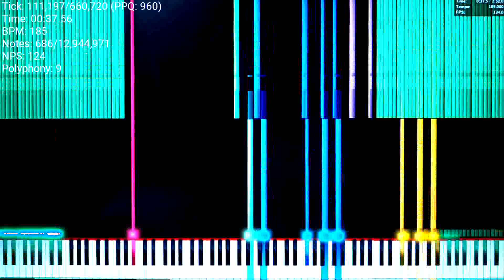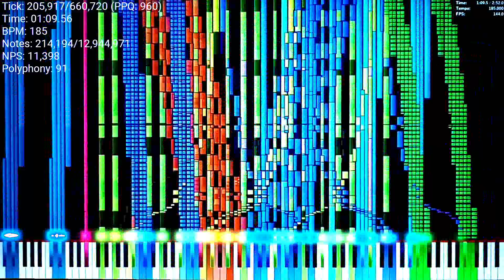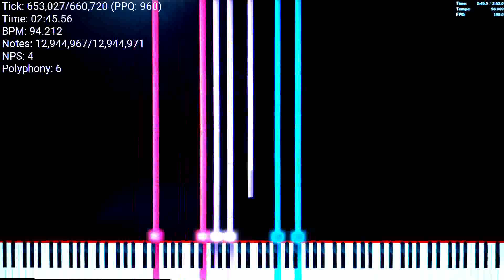My laptop cant handle such low PFA's FPS display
I couldnt figure out how i hear noisy background.
I did on mobile camera app just like other ones but i did take attempts and i ended up at a low FPS.
Alternate title: [Black midi? / mobile camera app] Laptop with no cap PFA's fps and yet D.A.R.K.E.R. 12.9 Mil - Legit run

Just like we copied from UMP Rendered video few months ago.
I have to exactly fit the Note counter render FPS to match the display framerate.
UMP Basic Diagnosis
File Size: 98.94MiB
Resolution: 960
Tracks: 73
Notes: 12,944,971
Memory to Open: 531.6MiB
Duration: 2 min 52 secs
Tempo: 70～740 bpm

UMP Black MIDI Diagnosis
[!] Overlapping notes warning!
Overlapping Notes: 489,656～7,483,893

Soundfont: PianoMagenda MOD.sf2
MIDI Player: PFAviz
I used Miles "Tails" Prower's CJC Note Counter Modded made by Miles "Tails" Prower